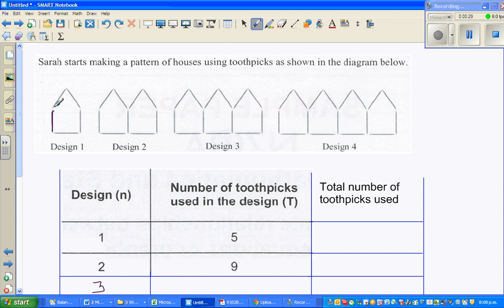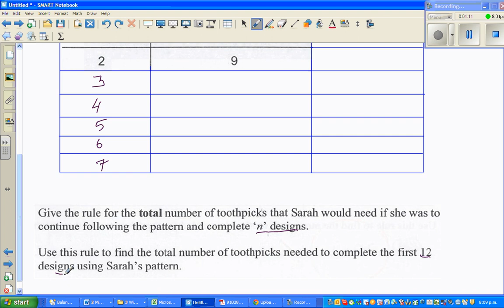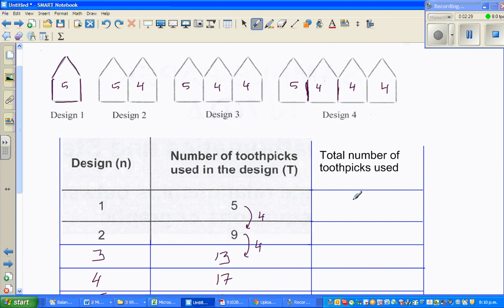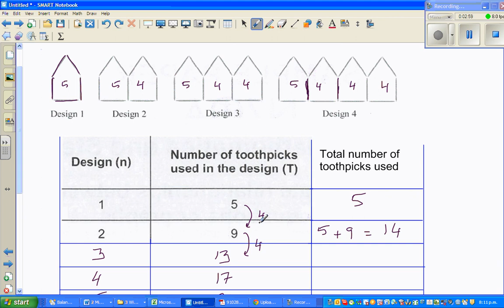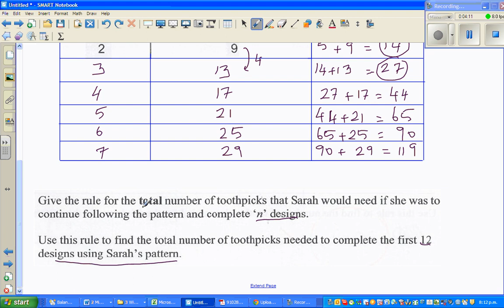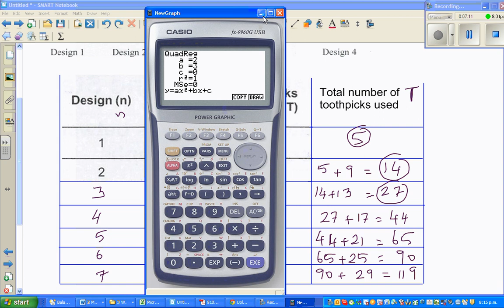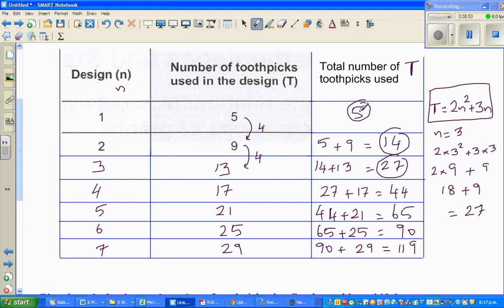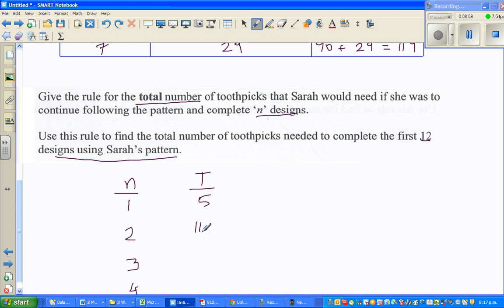Writing equation of a quadratic number pattern